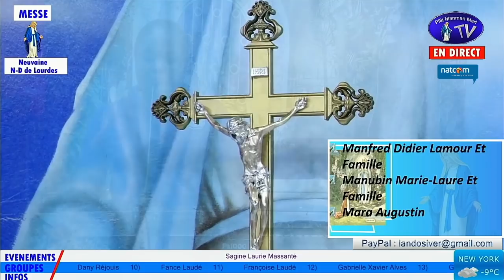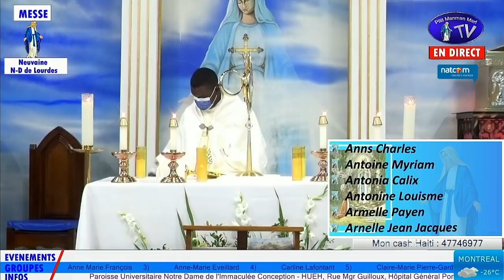Vendredi 4 Fevrier 2022 - 2ème Messe de la 3ème jour de la Neuvaine à ND de Lourdes